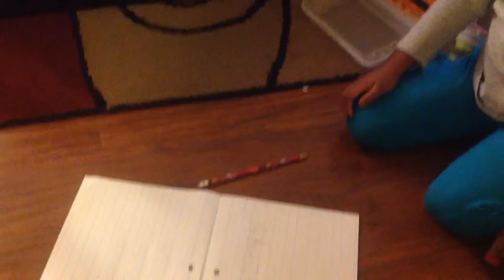Nov 3, 2013